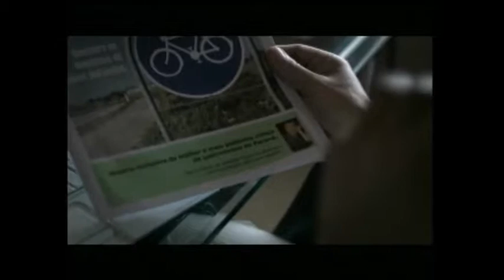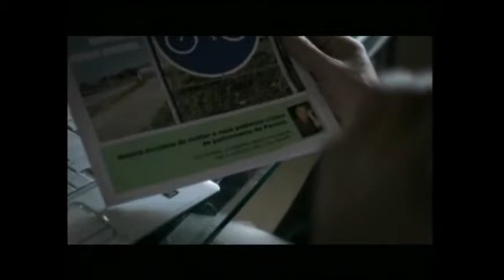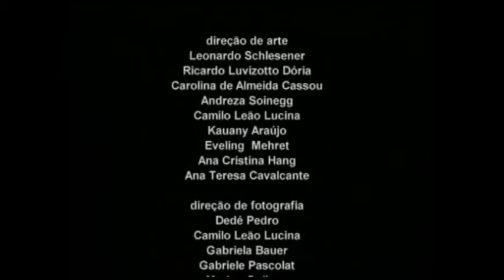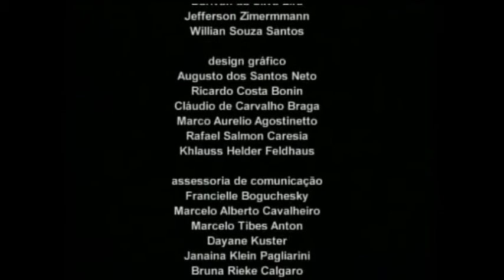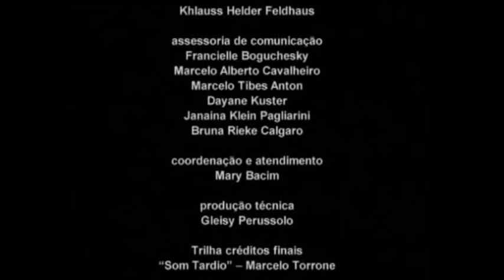Curta Tela UN 02.09.11 Bloco 2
O Curta Tela UN está de volta!

Confira no Curta Tela UN dessa sexta-feira (02/09/11):

- Exibição do curtametragem "Especialidades da Casa";

- E entrevista com o produtor do Curta, Camilo Lucina.

A apresentação do Tela UN de hoje é de Fernando Favero e Gabriela Junqueira.